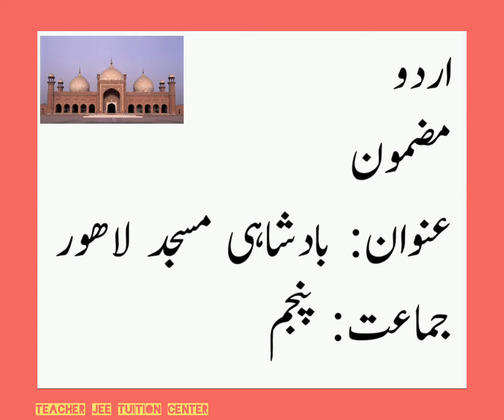بادشاہی مسجد لاہور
جماعت پنجم مضمون نویسی

عنوان: بادشاہی مسجد لاہور

مزید ویڈیوز کیلئے اس چینل کو سبسکرائب کریں